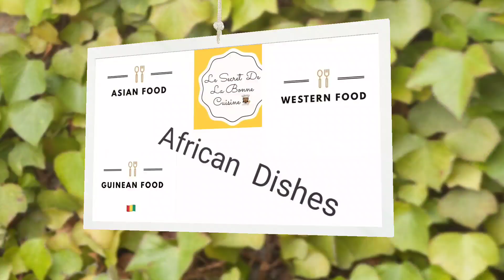la sauce d' épinards avec la patte d arachide/spinach sauce with peanut butter 🥜👌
Cc mes amours une nouvelle video pour vous sur ma chaine you tube

Instagram Le secret de la bonne cuisine

pour la collaboration ou Buisness contact moi sur Instagram or email